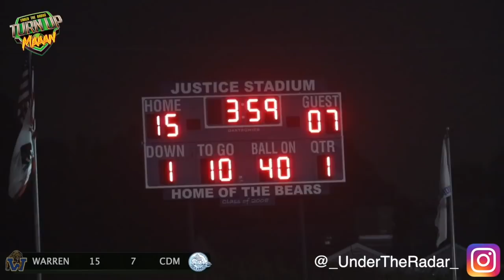🔥🔥 Thrilling Ending ! Warren vs Corona Del Mar | CIFSS D2 Playoffs | Rd 1 | Action Packed Highlights